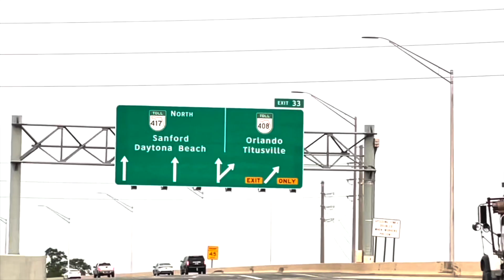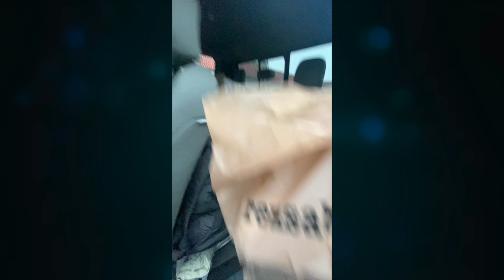Operation Go Get Em (Sanford, FL)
Song: Zee - Wrong Time